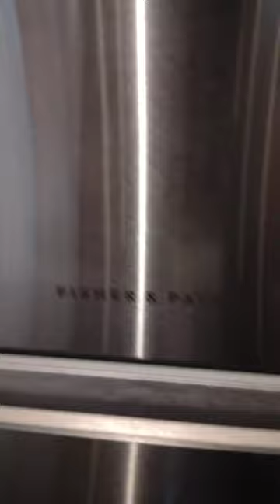FISHER & PAYKEL kitchen perfection | Mini dishwasher